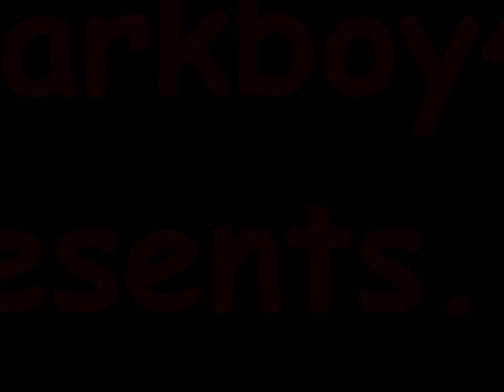Slender:Elementary part 2 (ft. K3vin11)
this is my friends side of the game and he gets scared :b